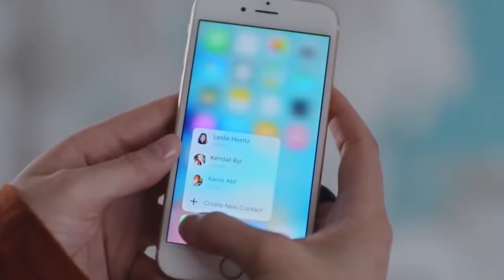Apple - iPhone 6s Commercial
Credits: Apple

Check out some cool Apple, Tech, Cars and much more merch by clicking on the link :